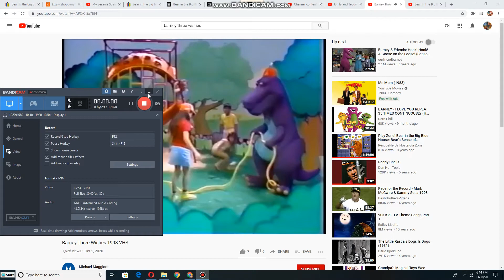Emily and Teddy dancing to Teddy Bear Teddy Bear